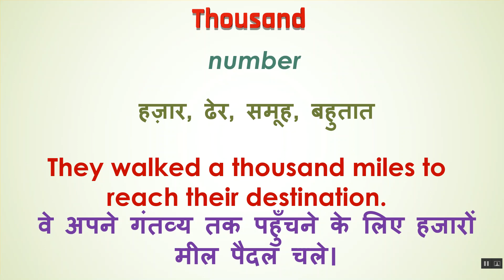Thousand Ka Kya Matlab Hota Hai | Thousand Meaning in Hindi